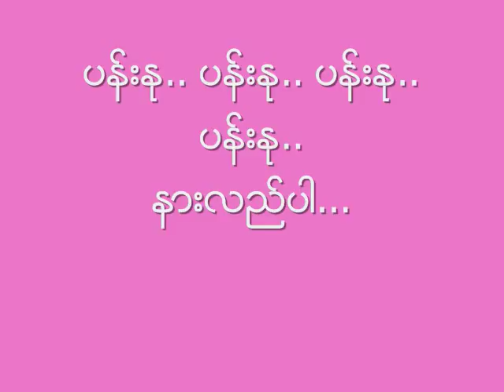ပန္းႏု (New Version) ၊ ေရး - ဆူး ၊ ဆို - လႊမ္းမိုး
သံစဥ္/စာသား - ဆူး
ေတးဆို - လႊမ္းမိုး

Images: Credit with big thanks to those who have originally owned or created the images that I used in this music video.
NCA
Lyrics:
ပန္းႏု

မိုးလင္းတိုင္း ပန္းမ်ား ခူးလို႕ ေမွ်ာ္ေနပါတယ္
ပန္းႏု ေရာက္လာမယ့္
ဒီေနရာေလး..ဒီအခ်ိန္ေလးမွာ..

အၾကင္နာေတြကို
ေၾကြကာေနတဲ့ ပန္းကေလးမ်ားနဲ႕အတူ
ေပးလိုက္မယ္

နင္ယူကာ သြားျပီးေတာ့ ပန္းႏုေရ..
ရင္ခုန္ေစမယ့္စကားတခြန္းေတာ့
ေျပာခဲ့ေပါ့ေလ..

ပန္းႏုေရ...

အသည္းစြဲခ်စ္တတ္တဲ့သူ
ကိုယ္ပါေလ...
ဒီမွာကိုယ့္ရဲ႕အခ်စ္ေတြ
ေမွာ္၀င္ေနျပီ

ေန႕အခါ.. ညအခါ.. ၾကင္နာသူကို
မေတြ႕ရရင္ မေနႏိုင္ေအာင္ပါပဲ
အသည္းကြဲရင္းနဲ႕ကိုယ္မငိုခ်င္တာ

ပန္းႏု.. ပန္းႏု.. ပန္းႏု.. ပန္းႏု..
နားလည္ပါ...

ညဥ့္နက္ေတာ့
မင္းလည္း အိပ္ေနေရာေပါ့
ေခၚသံေတြကို
ပန္းႏု.. မၾကားေတာ့ဘူး..

အိပ္မက္ကေလးထဲ
အလည္လာလို႕ရရင္
သန္းေခါင္ယံၾကယ္ေၾကြခ်ိန္
သာယာေနတဲ့.. အခုည
တညေလာက္ပါ..

ပန္းႏု.. ရင္ခြင္မွာ..ခို၀င္ကာနားျပီးေတာ့..
ပန္းႏုေရ...
ေသရာထင္မယ့္ အနမ္းတစ္ခ်က္ေတာ့
ေပးခဲ့ေပါ့ေလ..

ပန္းႏုေရ...

အသည္းစြဲခ်စ္တတ္တဲ့သူ
ကိုယ္ပါေလ...
ဒီမွာကိုယ့္ရဲ႕အခ်စ္ေတြ
ေမွာ္၀င္ေနျပီ

ေန႕အခါ.. ညအခါ.. ၾကင္နာသူကို
မေတြ႕ရရင္ မေနႏိုင္ေအာင္ပါပဲ
အသည္းကြဲရင္းနဲ႕ကိုယ္မငိုခ်င္တာ

နားလည္ပါ...